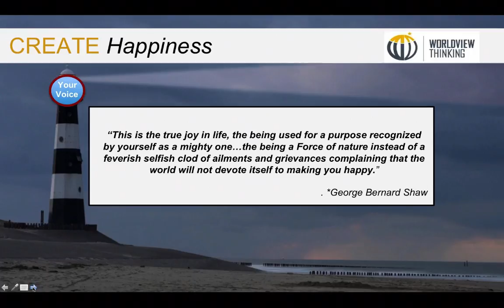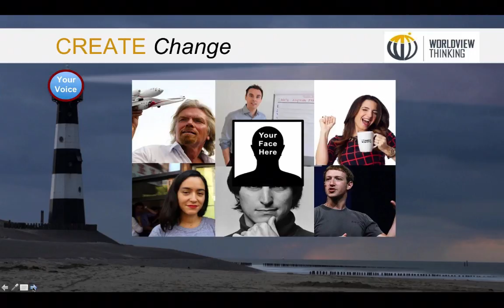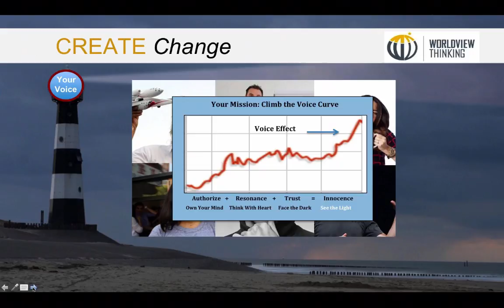What do you stand for?